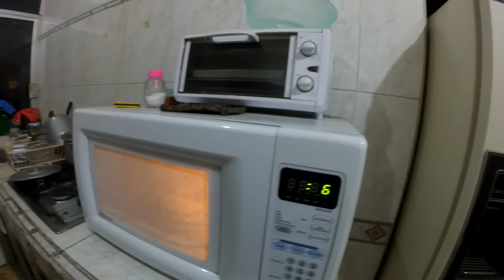¡Olvidamos A Nuestra Hija! - Vlog Semanal #12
Este realmente no es un vlog semanal pues fue únicamente del sábado y domingo. Pero se los traigo de cualquier forma. Espero les guste.